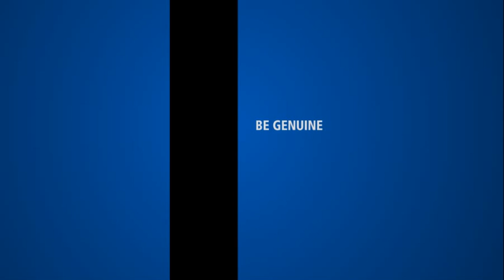10 Principles of Effective and Respectful Communication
Do you want to become a better communicator and get your voice heard? Let the 10 Principles of Effective and Respectful Communication serve as a guide to a more meaningful and productive dialog with your colleagues and others beyond your organization.